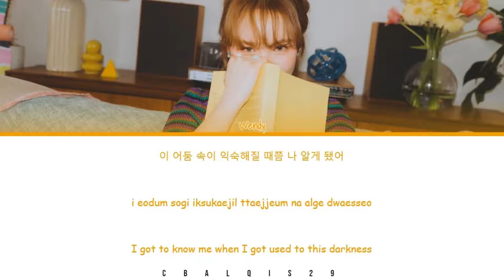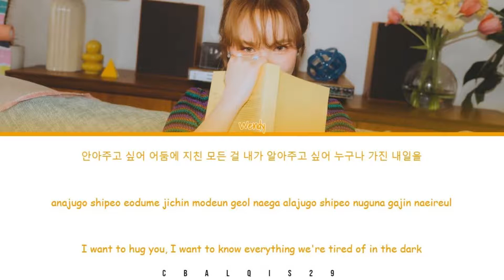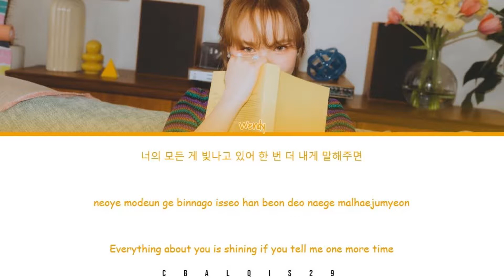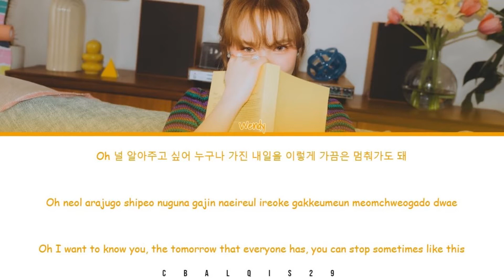WENDY (웬디) - 'WHEN THIS RAIN STOPS' (Color Coded Lyrics Eng/Rom/Han/가사)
Wendy 웬디 'When This Rain Stops'

• Artist: Wendy (웬디)
• Song🎵: When This Rain Stops
• Album: The 1st Mini Album [Like Water]
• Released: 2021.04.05